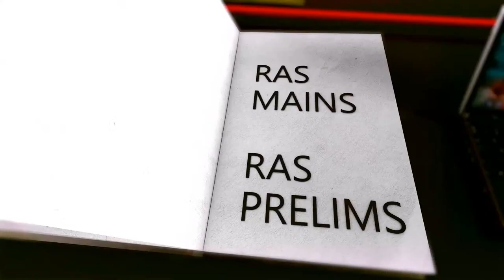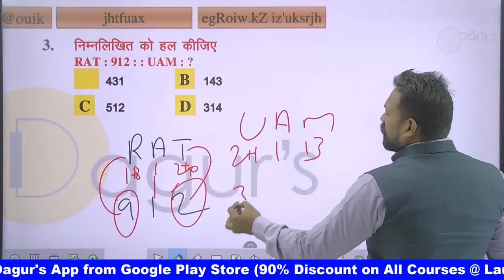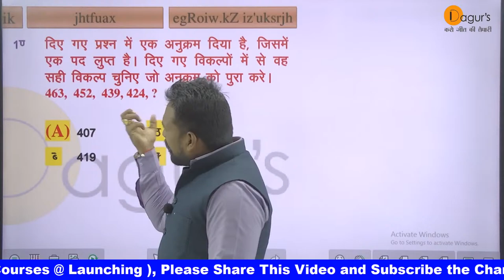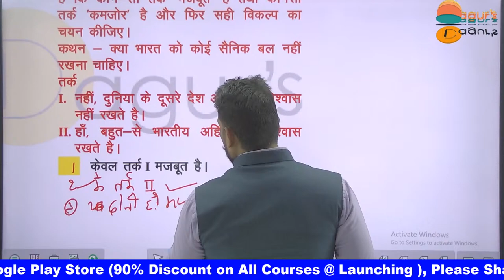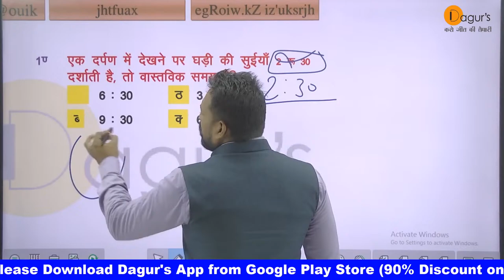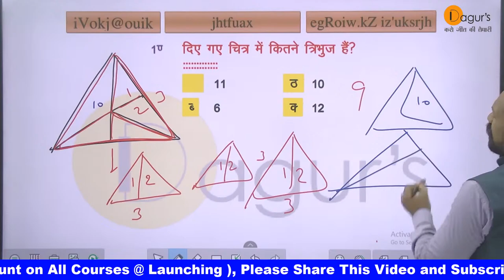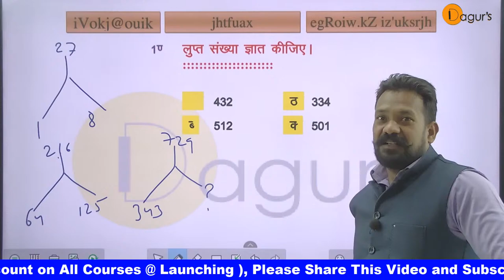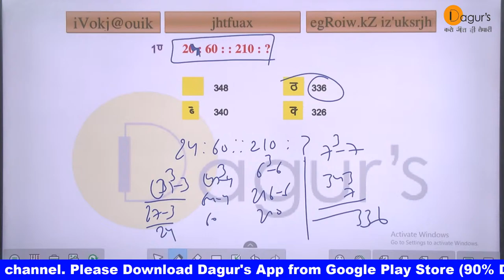REASONING By HARSH KUNDARA